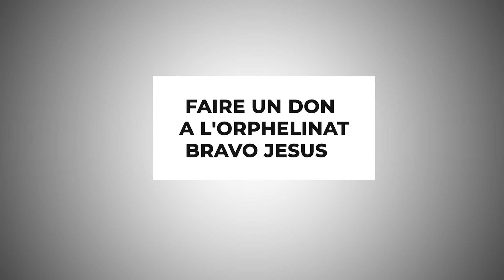DERRIÈRE LE MASK :APRES KOWUTA NDAKO YA NGA-NGANA PONA SUCCES NDIMI KOPESA BA PARENT LOKOLA MBEKA